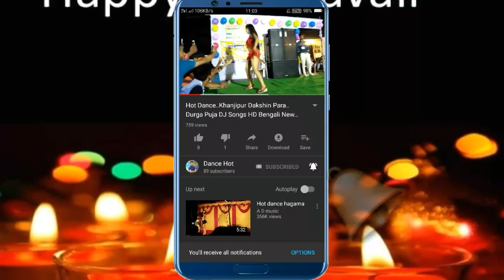Colony Road Nasirpur Hot Dance happy Diwali New 2018